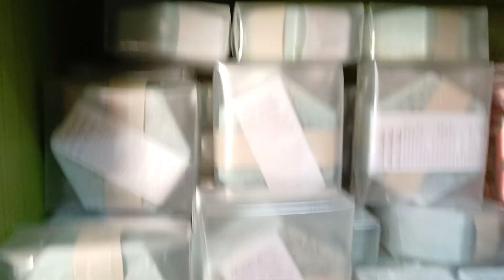ukay ukay ni ghie sa korea